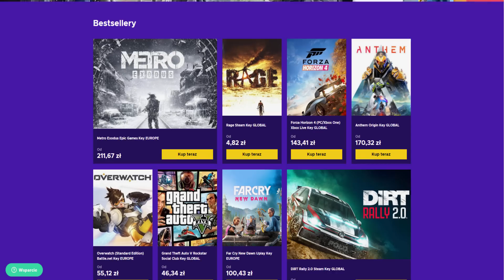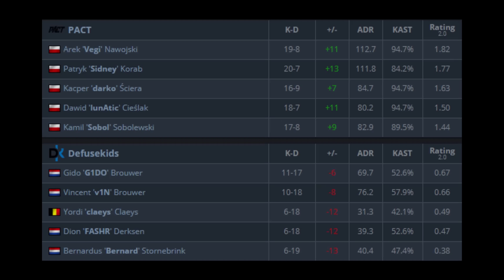TEAM IZAKA ZNISZCZONY W PPL-u!!! SOBOL Z DRUŻYNĄ NA LANIE W FINLANDII, S1MPLE STREAM Z KATOWIC!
Zarejestruj się teraz i ODBIERZ BONUS 1EURO!
Użyj kodu "matheo" by dostać 3% rabatu!